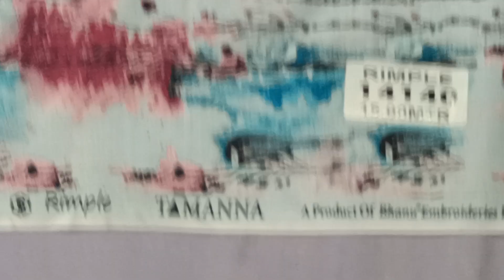Tamana digital print suits.order us on 9646821200 and for visit at shop .Rimple suits